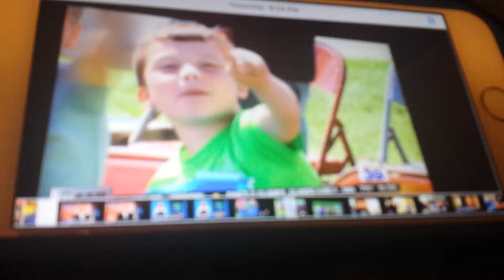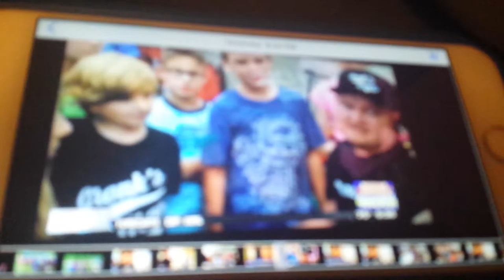Fighting ALS -desesse😤😟😳😔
Were trying to fight the desesse for Mr.Gronkie you would all love him he was a great teacher